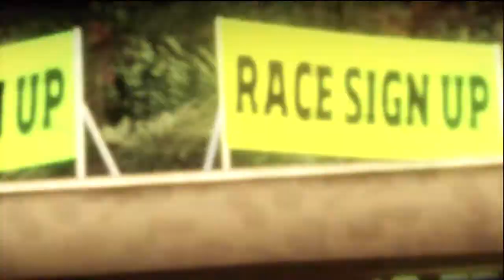Forza Horizon - Darius Flynt Race Colorado, Viper, HD Gameplay Xbox 360